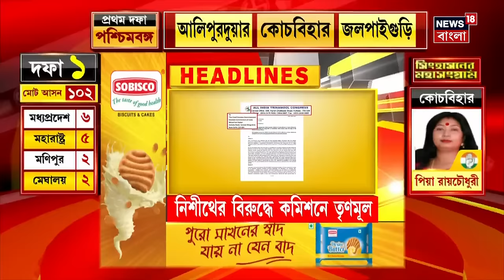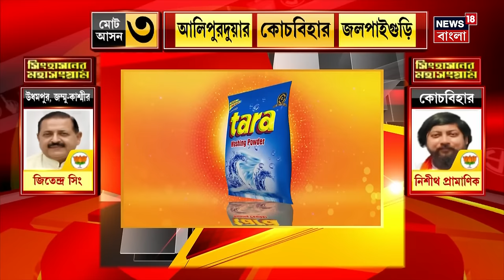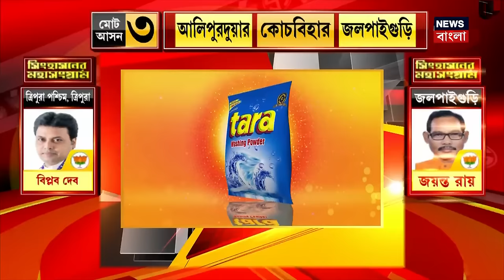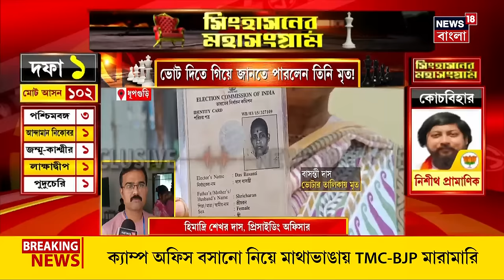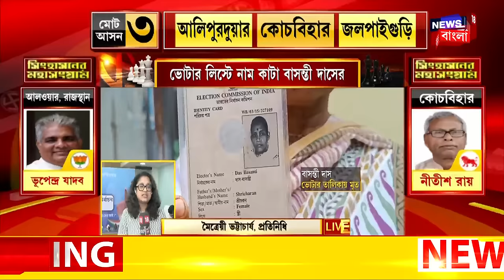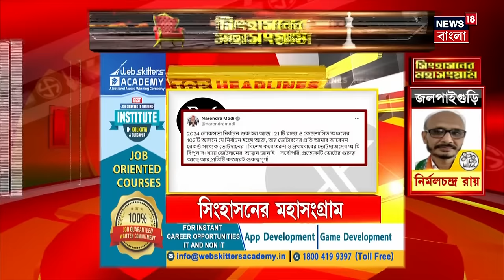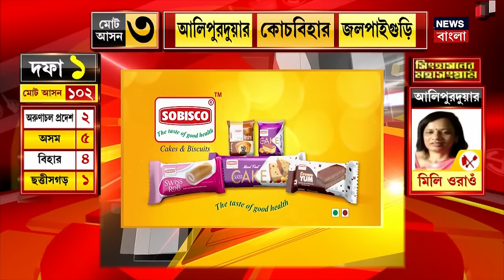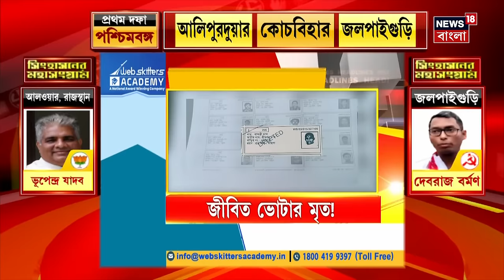Lok Sabha Election 2024 LIVE | ভোট শুরু হতেই এ কী ছবি? চাঞ্চল্য! দেখুন | Bangla News